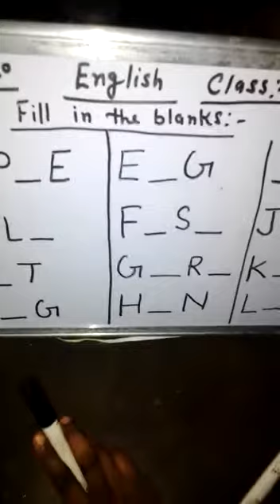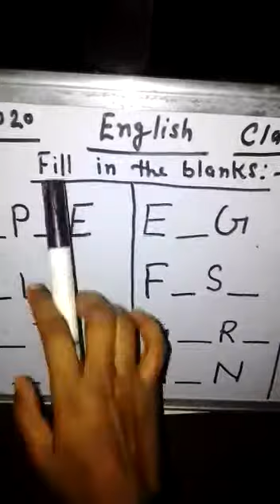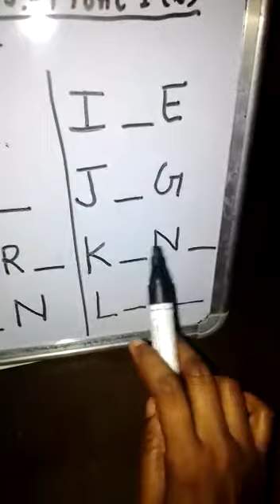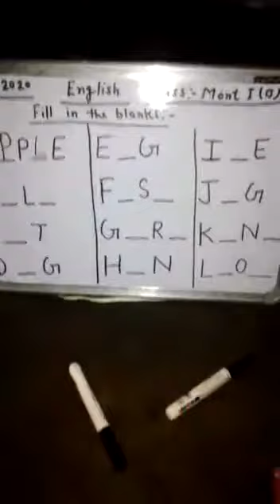Class M1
English